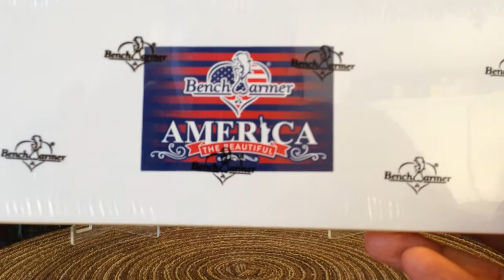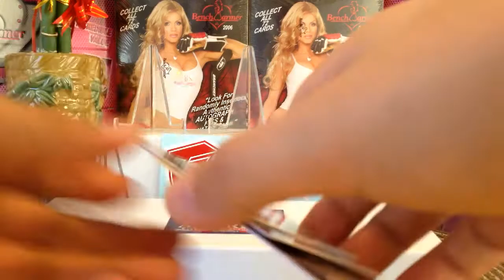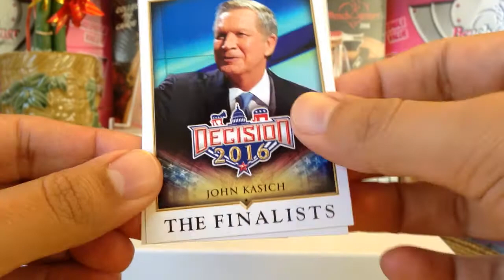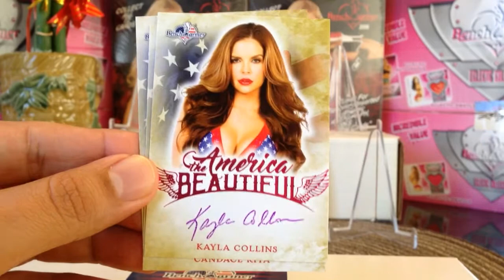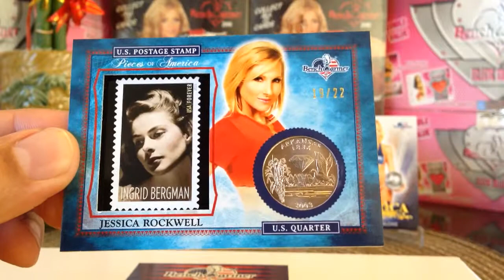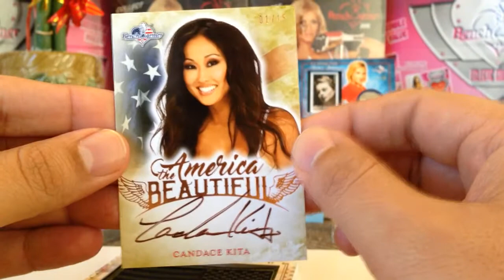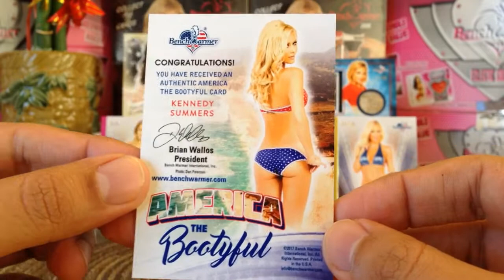2017 Bench Warmer America The Beautiful Box Break 2: A Bootyful One of One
2017 BenchWarmer America The Beautiful Box Break 2

Tony